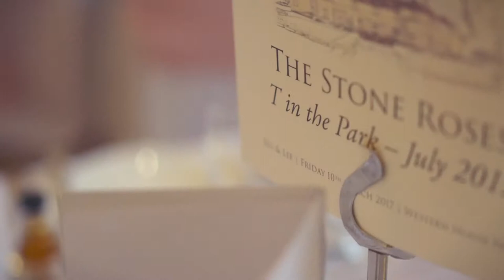Western House Wedding Video - Ayrshire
Cinematic Wedding Films by Gryffe Weddings

Jill & Lee’s Wedding Day Highlights

Filmed at Western House Hotel
westernhousehotel.co.uk